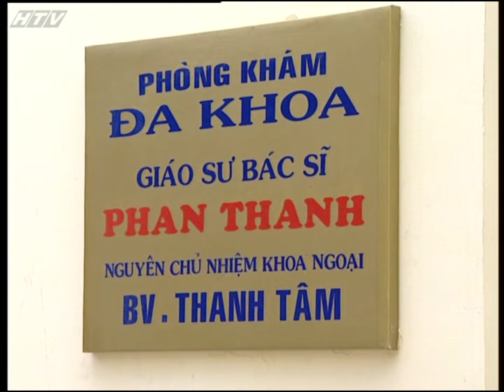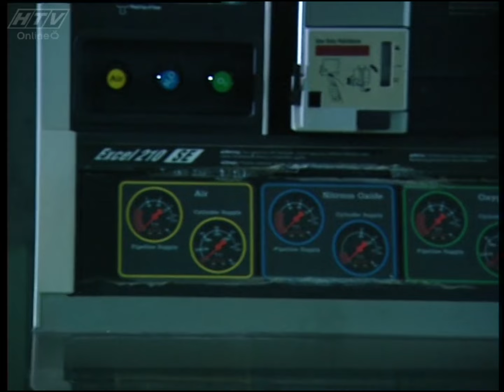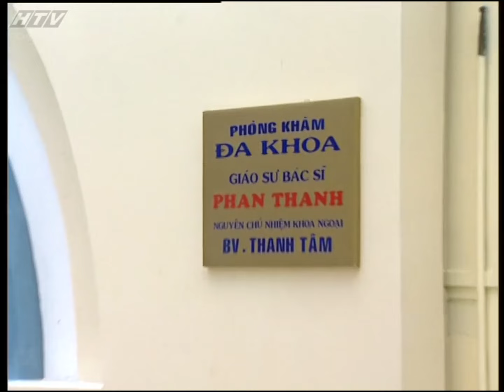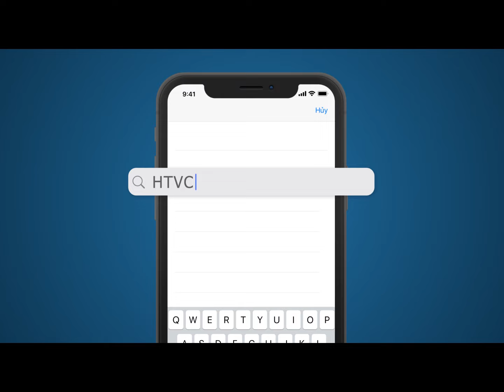Bác Sĩ Trưởng Khoa - Tập 48 | HTV Phim Tình Cảm Việt Nam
Xem Tivi trực tuyến tại HPLUS (HTVC):
✅ Web / Wap mobile :
► Smart TV /STB : Tải HTVC for Android TV